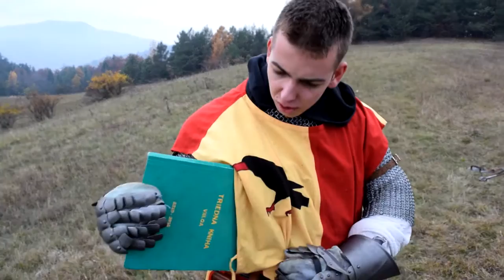Fear Us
Sound effects are from Chivalry the medieval warfare.

English:
There is this tradition of sealing the classbook in senior year at highschools, so the plot is: our class didnt want to seal it and our teacher tried to sneak it in our pockets. So.. yeah. thats all folks.

Slovak:
Zápletka je vtom, že triednu knihu sa nam pečatiť nechcelo, tak nám ju triedny podsúva.

thanks for nothing